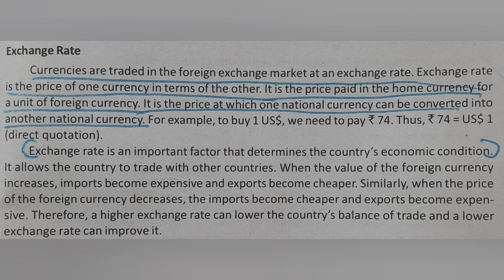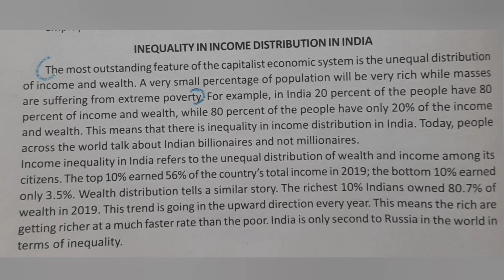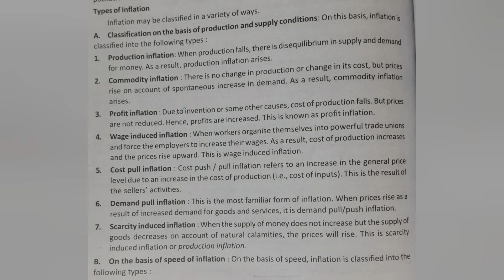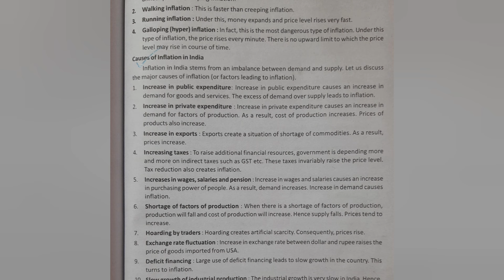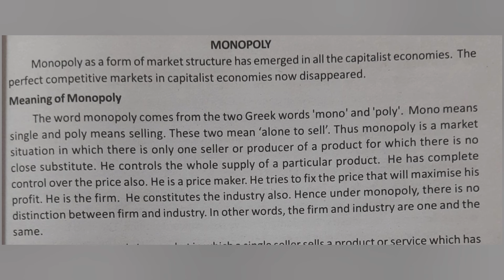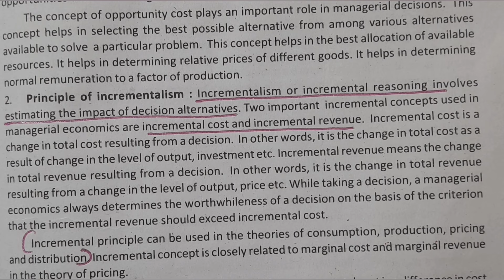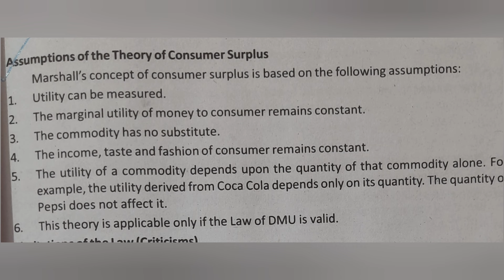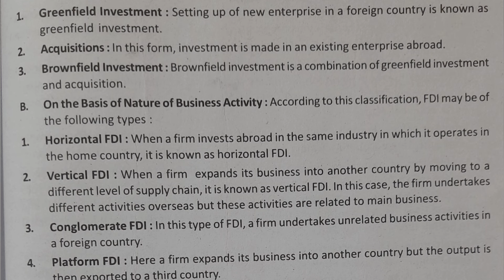Calicut University 1st Sem Managerial Economics Previous Year Short Essay Questions With Explanation